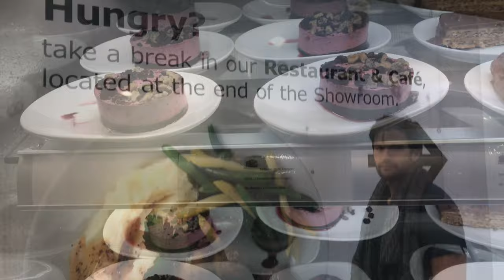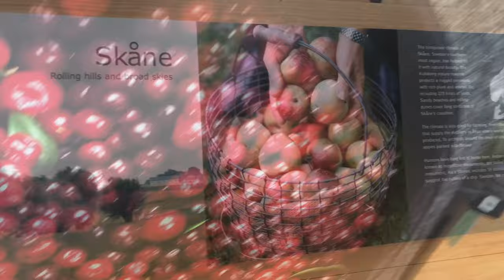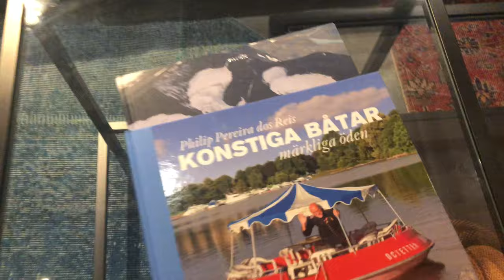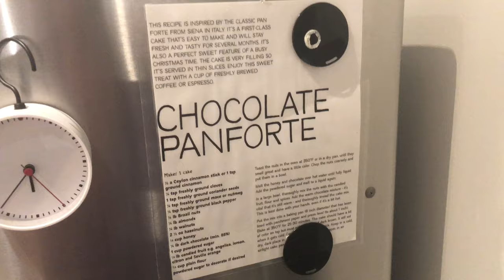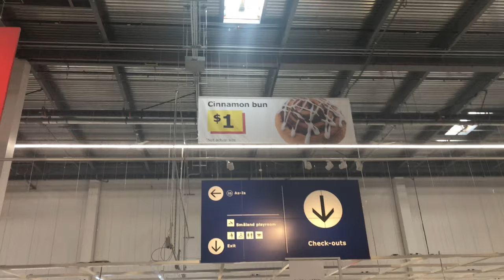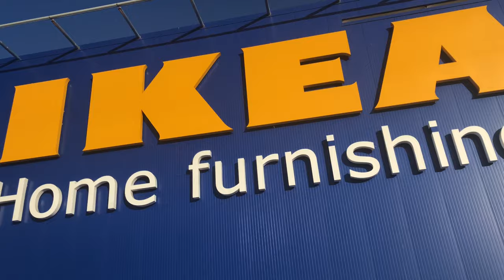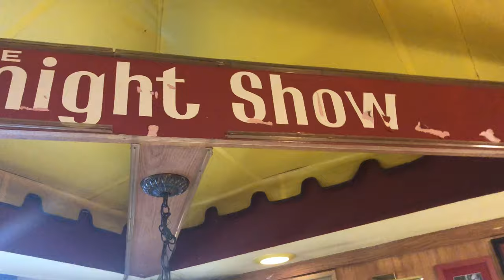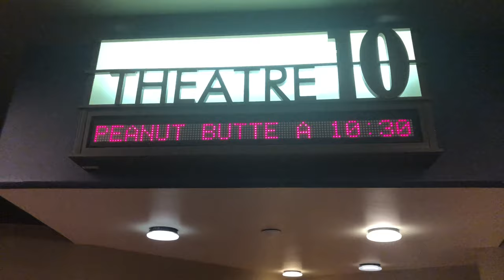IKEA Indecisions: Burbank's Bounty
Meatballs and furniture. What more could you ask for?

Come back every day for a new video or two! Let's Plays every day and a LIVE ACTION VIDEO once a week or whatever.

Gamooks is:

Michael- @ageguyera / @ageguyera21

Taylor- @whuzzat / @whuzzatwastaken / @whuzzatwastakenwastaken